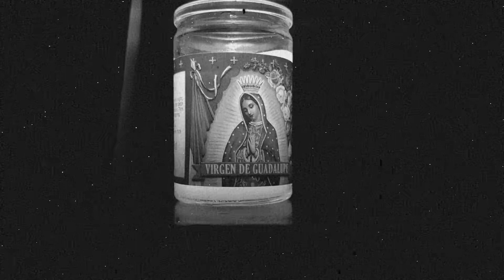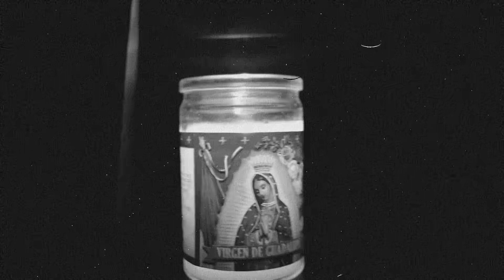Rescue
🎶: Rescue by Acappella